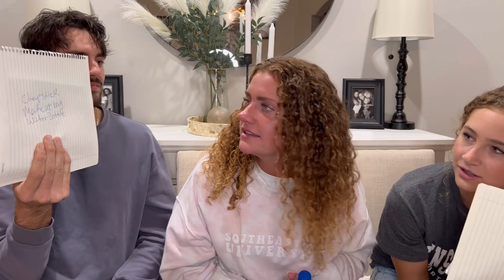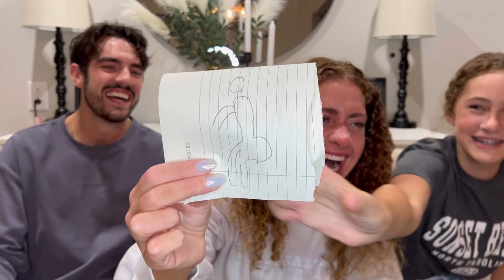WHO KNOWS ME BETTER???? (husband vs. sister)